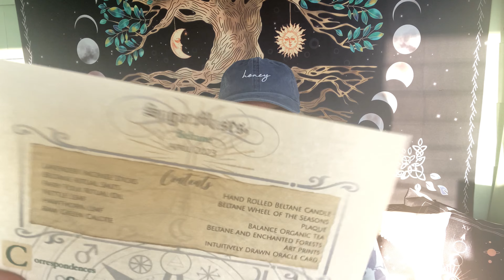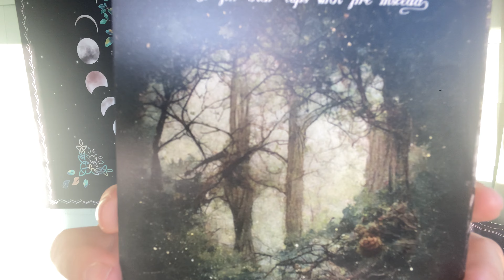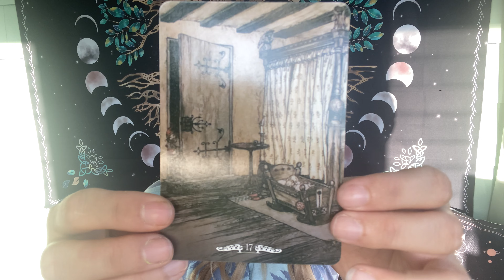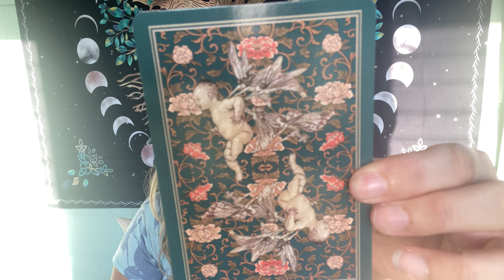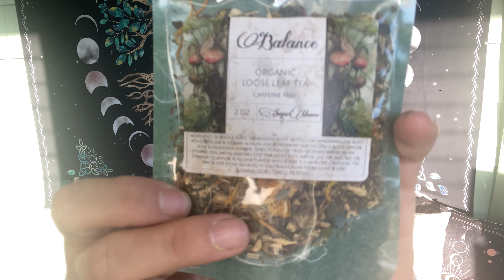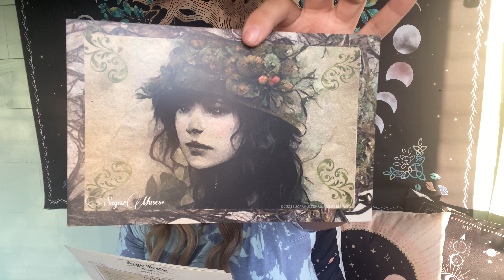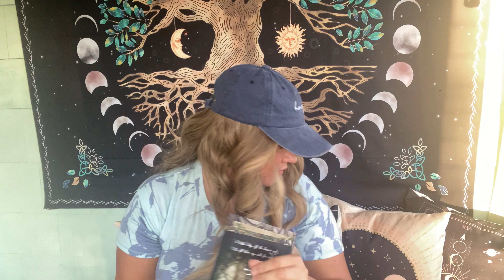Sugar Muses~April 2023~Beltane unboxing 🧚‍♀️ 🧚‍♂️ 🧚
Today you will see me unbox my first ever ￼Sugar Muses DeLuxe Box, celebrating Beltane! I absolutely love this box, it was packed with so much love and care, it was beautifully curated and I adored all the hand craft items and all the thought put into this box. I immediately felt the energy coming through the box before I even opened it!

If you are interested to know what my oracle card meant:

#17 Nightmares
Face your fears head on. If needed, ask for help. But in any case the nightmare has to stop so you can move forward.

This card truly resonated with me, especially since I have been suffering from nightmares lately. It’s no coincidence I have been talking about breaking the cycles of my parents and how I have done s￼o this far.

You can tell that  Kristi~ (Sugar Muses Owner) she truly loves what she does and she is so intune with the world around her. it is no coincidence that she picked this oracle card for me this card was made for me.

I will be keeping this box in my monthly routine I am also excited to try their other Luxe box Midnight muses.

Much love
✌🏽🫶🏼 Stacy 💋